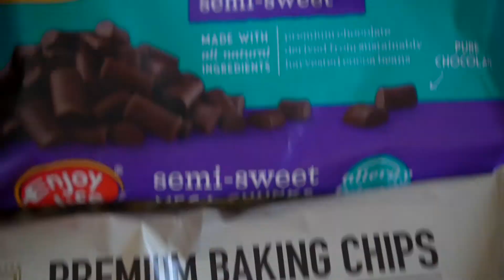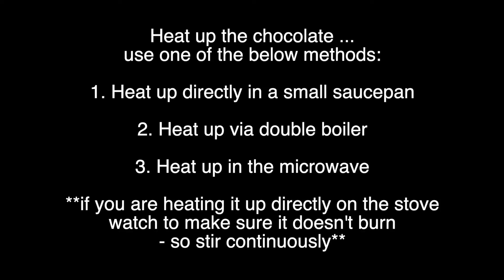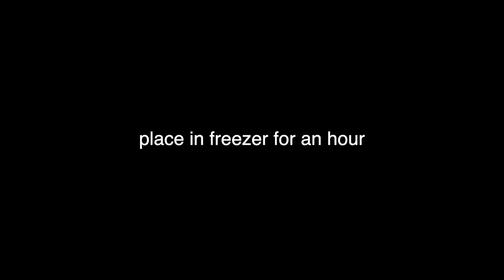How to Make Vegan Chocolate Covered Strawberries + Dates - Perfect for Valentine's Day!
Here are two easy vegan treats that you can make with your loved ones on Valentine's Day.

Wishing you a Happy Valentine's Day!